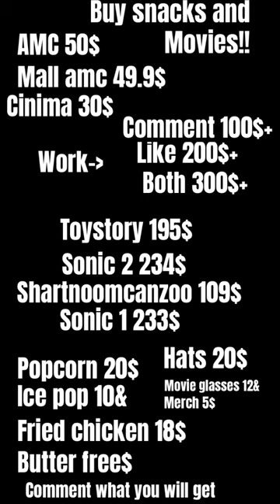Jay would you buy if you go to a movie theater